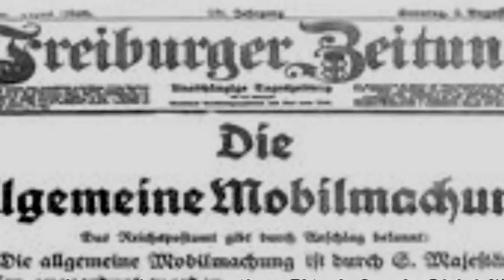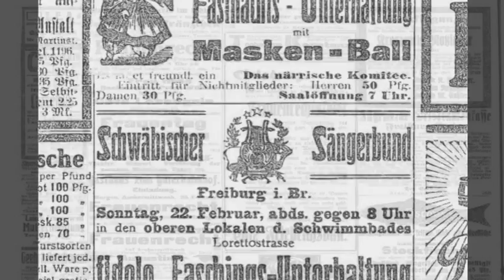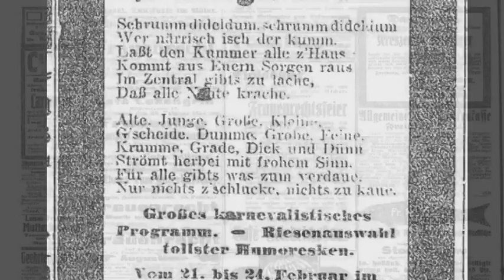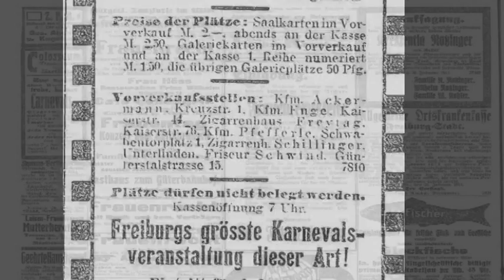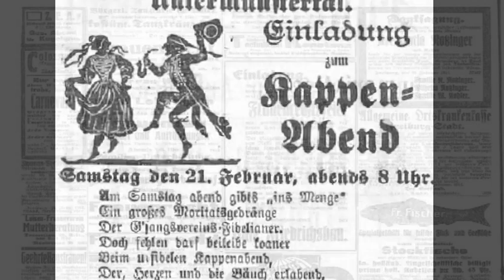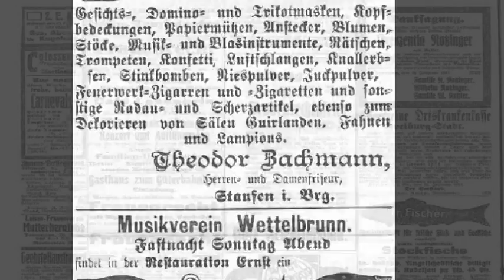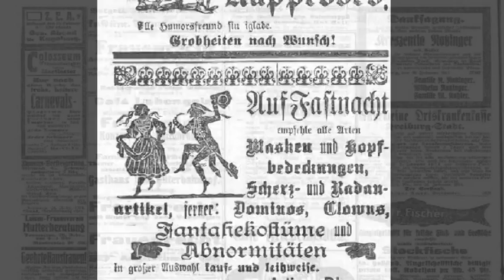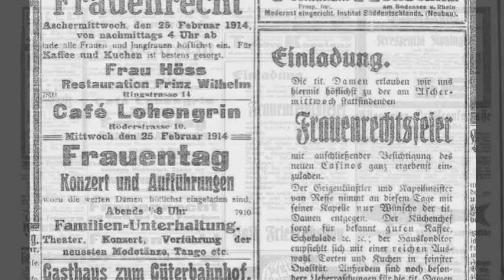Fasnacht 1914 in Freiburg und Staufen wenige Monate vor dem Ersten Weltkrieg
Fasnacht und Karneval wenige Monate vor Beginn des Ersten Weltkriegs 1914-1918
am Beispiel der Städte Freiburg/Brg und Staufen im Markgräflerland.
Die Zeitungsannoncen vom Februar 1914 zeigen, dass unsere Vorfahren "tüchtig auf die Pauke gehauen haben"; ohne zu ahnen, dass es für viele Jahre die letzte "Narretei" sein würde. Über die vier Kriegsjahre hinweg und in die Nachkriegszeit hinein war das närrische Treiben im Deutschen Reich verboten.